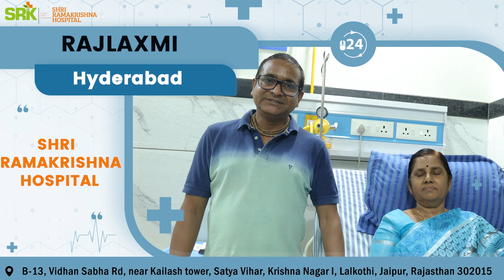SRK ( SHRI RAMA KRISHNA ) SUPERSPECIALITY HOSPITAL IN JAIPUR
SRK Superspeciality Hospital was established with a vision to serve humanity, the people in need at a reasonable cost and to provide best of the possible services.

Shri Ramakrishna hospital is highly advanced hospital and here all the Instruments & Machinery are latest, Modular OT and the treatment/operations are done by latest technology. Topmost & experienced doctors are giving his services in our hospital. Our center is located in the heart of Jaipur city.

We at SRK Superspeciality Hospital provide all major medical and surgical services are available 24-hours a day, 365 days a year. SRK Superspeciality Hospital as center of excellence is well equipped with state of the art laboratory and medical equipment and 50 Beded Hospital. Our medical team comprises of highly qualified consultants, physicians, surgeons, anesthetists, medical technicians and well trained nursing staff. We at SRK Multispeciality Hospital provide a complete range of latest diagnostic, medical and surgical facilities for the care of its patients. Our dedicated team of health care professionals is committed to give each patient the best care.

SRK Hospital : Kailash tower, B-13, 80 feet road, Satya Vihar,Greater Kailash Colony, Krishna Nagar I,Lalkothi, Jaipur, Rajasthan 302015